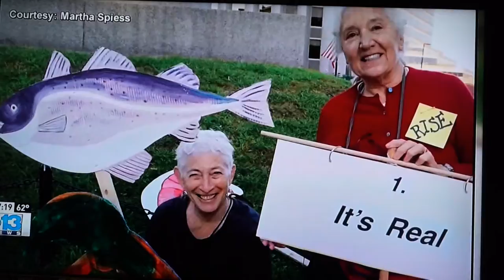350Maine Rise 2018 TheaEveningNews13CBS